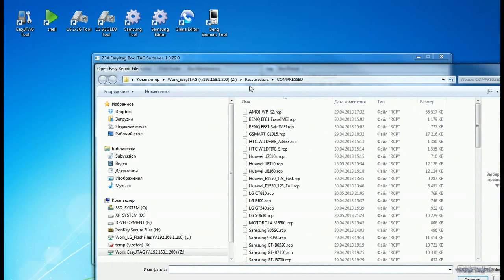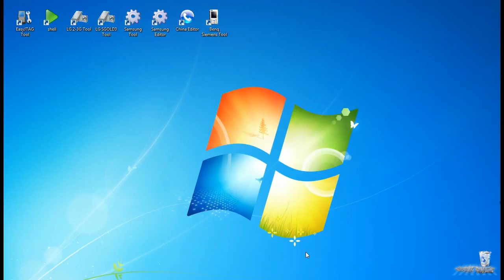LG CYON SU630 Unbrick with Z3X Easy-JTAG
Smooth and easy unbricking LG SU630